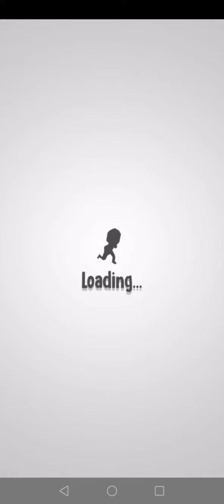Crowd City pro - Gameplay